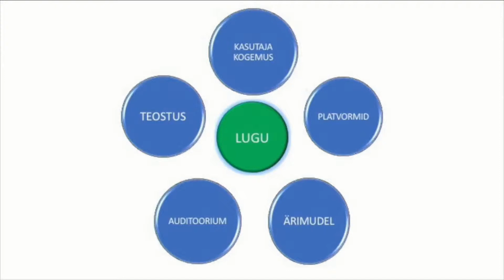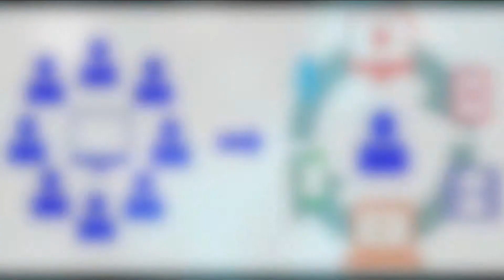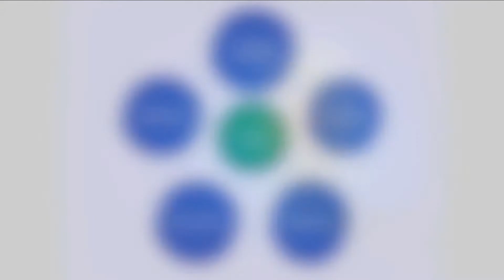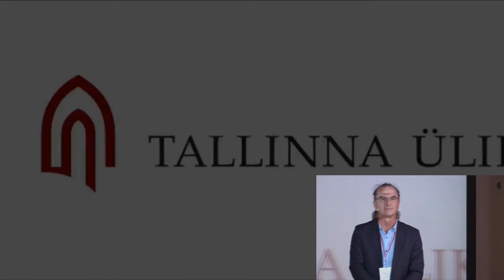Õigel ajal õiges kohas 2017: Andres Jõesaar (TLÜ)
Andres Jõesaar (TLÜ) - Ristmeedia kasutamine (turundus)sõnumite edastamiseks.